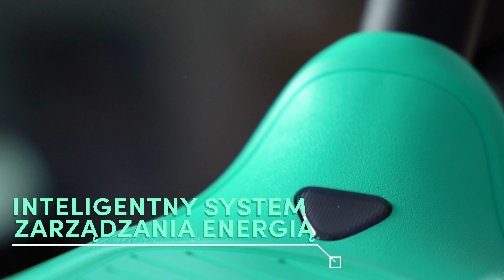PIERWSZA hulajnoga elektryczna dla najmłodszych!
Cześć! W dzisiejszym odcinku przedstawimy Wam NAJNOWSZĄ HULAJNOGĘ ELEKTRYCZNĄ ZING A6 OD SEGWAY-NINEBOT dla dzieci już od 6 roku życia!

Kompaktowa i nieduża hulajnoga Segway-Ninebot ZING C20 idealnie sprawdzi się jako pierwszy pojazd elektryczny dla najmłodszych!

WSZYSTKIE PRZEDSTAWIONE HULAJNOGI SĄ DOSTĘPNE W SKLEPACH TECHWISH, ORAZ TECHWISH.PL!

► HULAJNOGA ELEKTRYCZNA SEGWAY-NINEBOT ZING A6 ►►

► HULAJNOGA ELEKTRYCZNA SEGWAY-NINEBOT ZING C10 ►►

► HULAJNOGA ELEKTRYCZNA SEGWAY-NINEBOT ZING C20 ►►